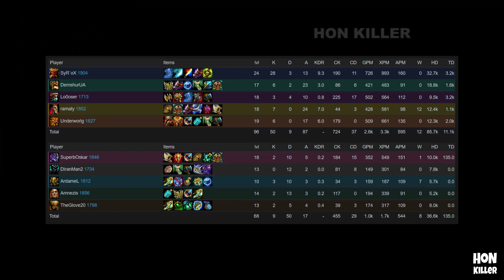HoN Monkey King Gameplay - Immortal - Jade Warrior - SyR`oX - 1904 MMR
HoN Monkey King Gameplay - Immortal - Jade Warrior - SyR`oX - 1904 MMR. Play heroes of newerth with player SyR`oX (28K/3D/13A) avatar Jade Warrior, let's go to watch.

HoN Killer @ 2016